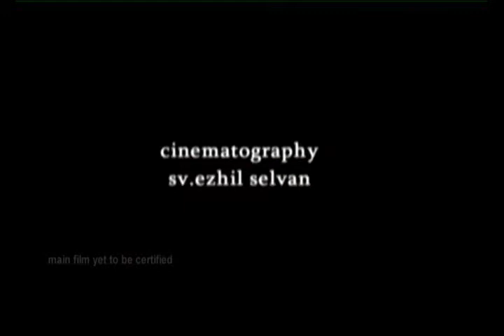Veerasekaran film Trailor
This is the "Veerasekaran film trailor.Produced by Thuvar G.Chandrasekaran, Directed by Navi. Sathisu kumar,
Starring Veerasamar, Amala, Prathap pothen, M.S.Bhaskar,Manobala, Arthy...Film will be released on end of Feb..